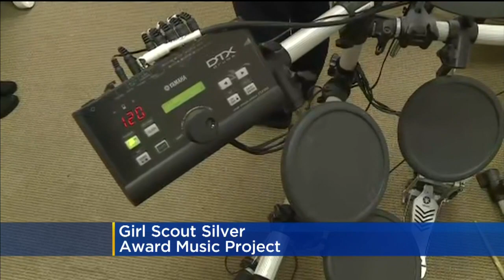Girl Scout Silver Award Music Project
A Sacramento Girl Scout is sharing her love of music through a special project.